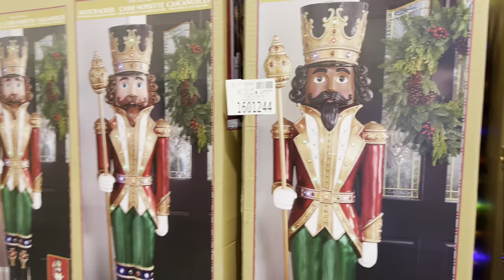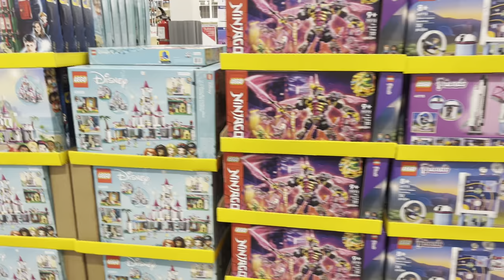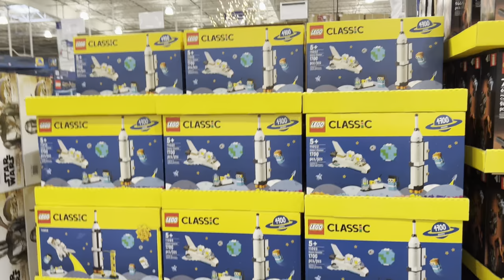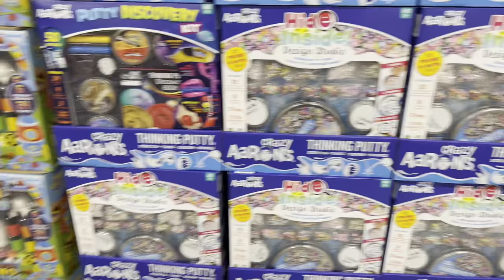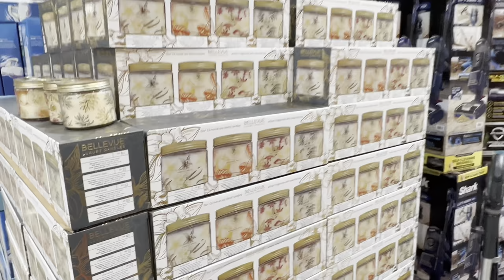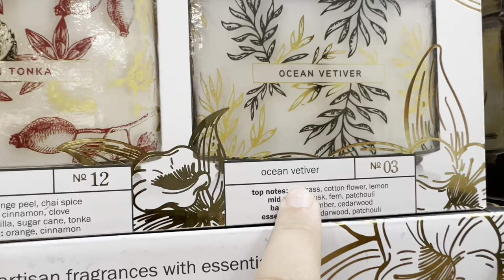Costco CHRISTMAS 2022